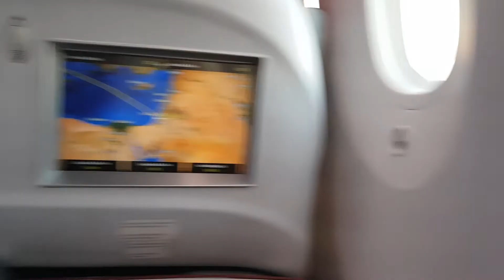Pouso em Tel Aviv de Boeing 787-8 LATAM Airlines; Parte 2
Voo inaugural da LATAM em 13 de dezembro de 2018, entre SCL GRU TLV.

Foi uma honra fazer parte desse momento histórico da aviação Brasileira e da LATAM Airlines.

Com a crise mundial vivida entre os anos de 2020 e 2022 esse vou foi suspenso, mas esperamos que no ano de 2023 ele retorne.

Voei juntamente com o Embaixador de Israel no Brasil e com a Presidente da LATAM na época (Claldia Sender), na classe executiva ainda com a configuração antiga dos 787.

O voo saia de Santigo do Chile, pusando em Guarulhos, São Paulo e de São Paulo seguia direto a Tel Aviv em Israel, fazendo o voo desviando da África devido a regras de restrição de voo que hoje não existem mais. O voo seguia pelo sobrevoando o Mar Mediterrâneo até a aproximação final para Tel Aviv, pousando no aeroporto Ben Gurion.